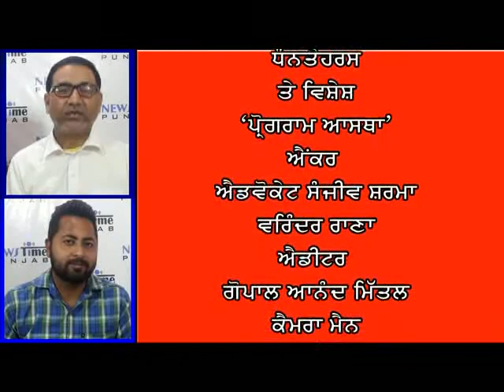AASTHA ( dhanteras Spl.) episode 6 with advo. sanjiv sharma on news time punjab